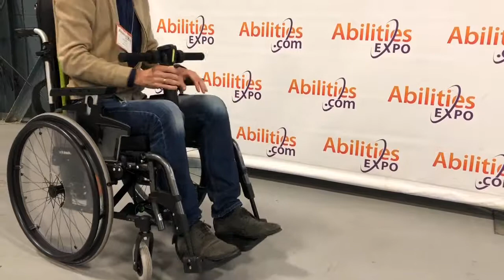UNAwheel Mini Basic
UNAwheel is a fantastic Power-Add-On to a manual wheelchair.
This video shows you how to attach and dismantle the UNAwheel  add-on to a basic manual wheelchair.